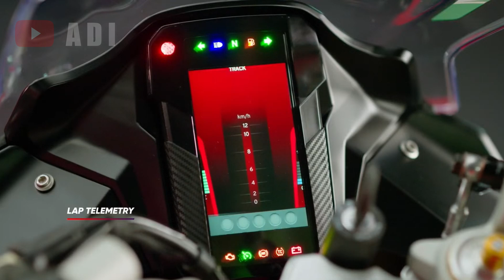2025 Apache RR 310 - New Winglets, Colors, Improved Engine & Electronics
TVS Apache 310 RR - Racing Red / Bomber Grey

Specs

ENGINE & PERFORMANCE

Type - SI, 4 stroke, 4 valve, Single cylinder, Liquid cooled, Reverse inclined
Engine capacity - 312.2cc
Maximum power - Sport and Track mode - 28 kW@9800 engine rpm (38 PS@9800 engine rpm)
                                 Urban and rain mode - 22 kW@7600 engine rpm (30 PS@7600 engine rpm)
Maximum torque - Sport and Track mode - 29 Nm@7900 engine rpm
                                  Urban and rain mode - 26.5 Nm@6700 engine rpm
Fuel injection - Bosch - Closed loop RT-FI
Throttle control - Electronic throttle control with multiple ride modes
Bore to stroke ratio - 1.29
Starting - Electric start
Idle speed - 1700 ± 200rpm
Ignition - Dynamically controlled integrated high energy ignition system
Power to weight Ratio - 0.144 kW/kg
Compression ratio - 12.17 :1
Air filter - Dry Paper filter
Cooling system - Liquid cooled
Muffler - Single pipe and single body design
Clutch - Wet multi plate - 7 plate design, RT slipper clutch
Max speed - 164 km/h - Sport and Track mode
Acceleration - 0-2sec (speed in km/h) 49 km/h
0-60km/h (time in sec) - 2.82 s
0-100km/h (time in sec) - 6.74 s

CHASSIS, SUSPENSION & ELECTRICAL

Frame - Trellis frame, split chassis
Front Suspension - Inverted cartridge telescopic Fork
Rear Suspension - Two arm Aluminium die-cast swingarm, Mono tube floating piston gas assisted shock absorber
Headlamp - Bi-LED projector, 30W@13 V
Tail Lamp - LED 4 W
Instrument cluster - 5" TFT screen connected cluster

BRAKES & SUSPENSION

Front Brake - 300mm Petal Disc with ABS
Rear Brake - 240mm Petal Disc with ABS
Brake Fluid - DOT 4
Anti-lock Braking System (ABS) - 2-channel ABS
Front Suspension - Inverted cartridge telescopic forks (USD)
Rear Suspension - 2-arm aluminium die-cast swing-arm, mono tube floating piston gas assisted shock absorber

Rim Size (Front) - MT 3.0x17
Rim Size (Rear) - MT 4.0x17
Tyre Size (Front) - 110/70-ZR17 M/C 54W Tubeless - Michelin ROAD5
Tyre Size (Rear) - 150/60-ZR17 M/C 66W Tubeless - Michelin ROAD5
Front - Disc 300mm Petal type with ABS
Rear - Disc 240mm Petal type with ABS
ABS - With 3 ride modes

New Apache rr310 BS-6/ BSVI/ Leaked Images/ Spy/ Spied Testing/ Digital Color Screen